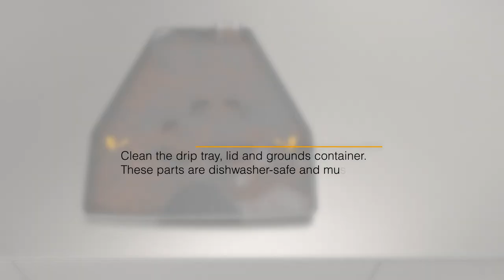Built-in coffee machine CVA7000 - Cleaning and assembling the drip tray I Miele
In this video you can see how to correctly clean the drip tray including the contacts and put it back together.